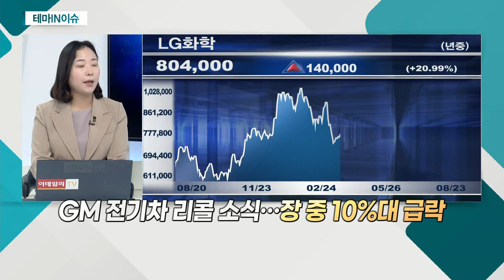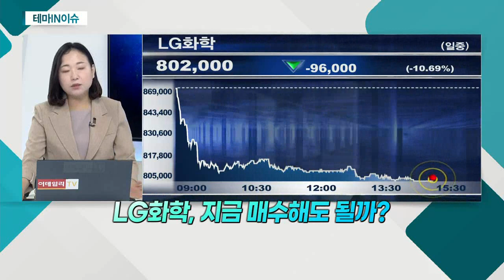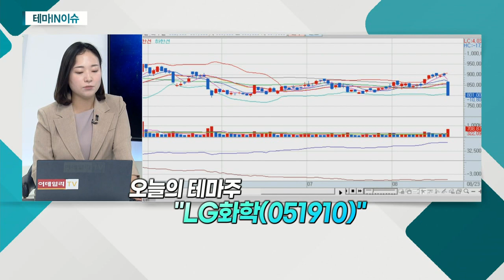LG화학(051910)... GM 전기차 리콜 소식… 장 중 10%대 급락_테마IN이슈 (20210823)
- GM 전기차 리콜 소식… 장 중 10%대 급락
- 볼트EVㆍ볼트EUV 약 73,000대
- GM, LG 측에 배상 요구